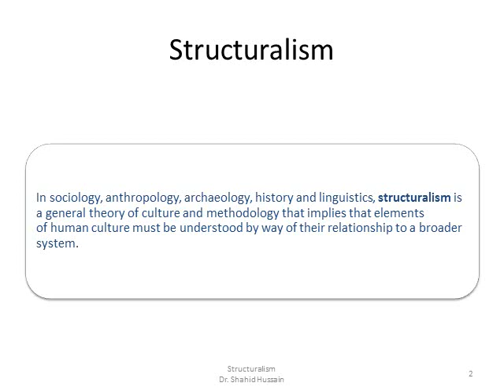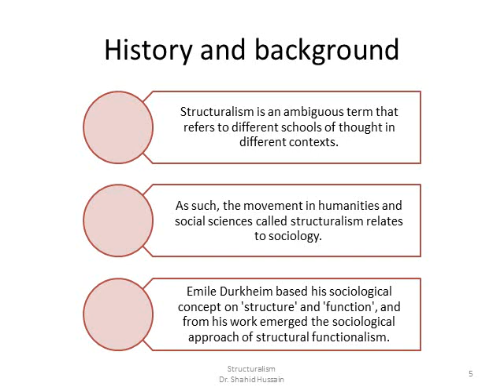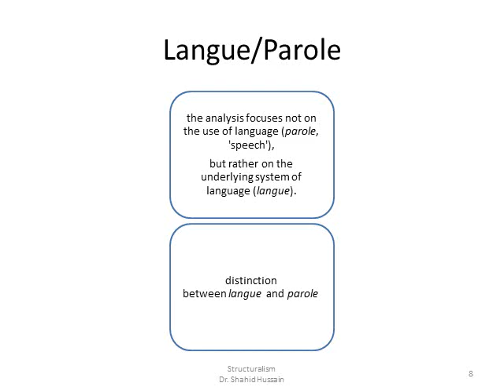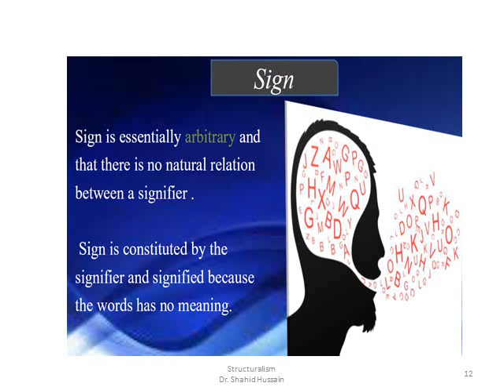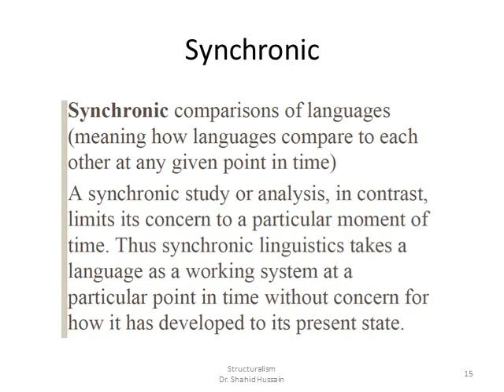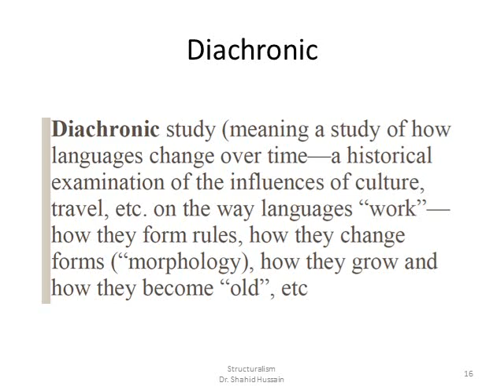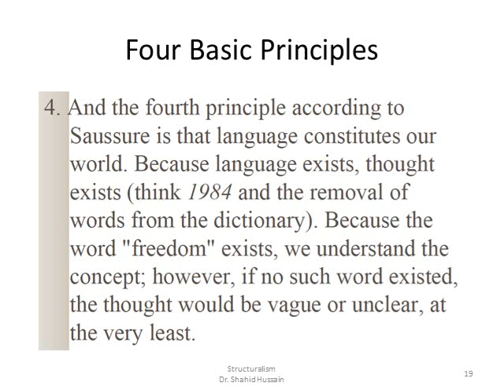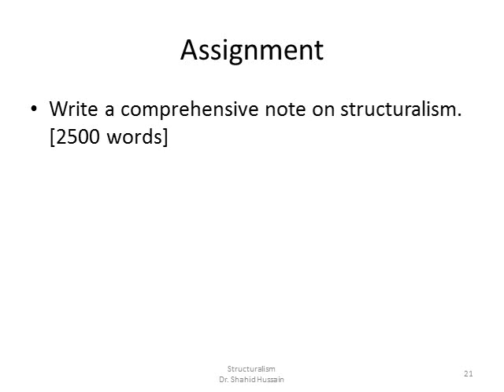Structuralism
Linguistic Theories